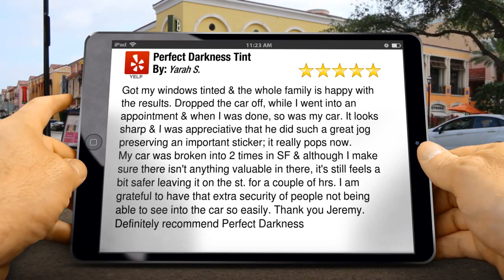Perfect Darkness Tint San Francisco Amazing Five Star Review by Yarah S.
Excellent Review

        Got my windows tinted & the whole family is happy with the results. Dropped the car off, while I went into an appointment & when I was done, so was my car. It looks sharp & I was appreciative that he did such a great jog preserving an important sticker; it really pops now.
My car was broken into 2 times in SF & although I make sure there isn't anything valuable in there, it's still feels a bit safer leaving it on the st. for a couple of hrs. I am grateful to have that extra security of people not being able to see into the car so easily. Thank you Jeremy.
Definitely recommend Perfect Darkness

        Perfect Darkness Tint
        1140 Harrison St #8468
        San Francisco CA
        94103